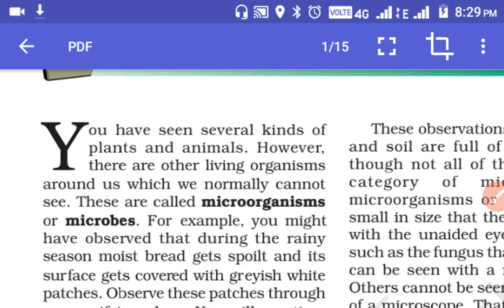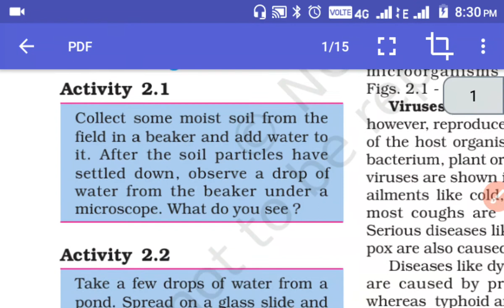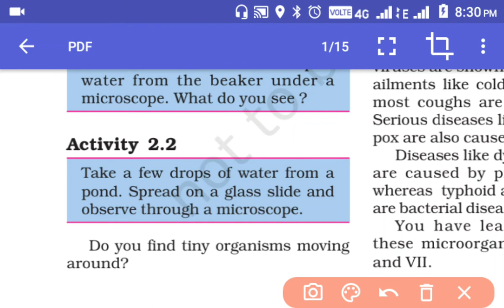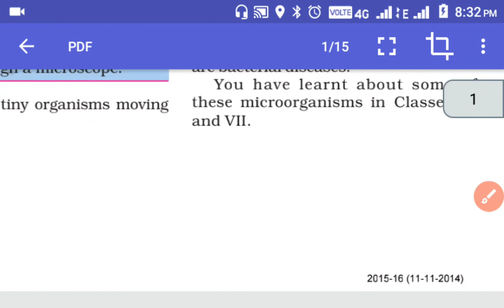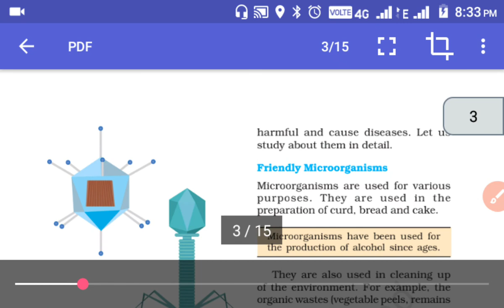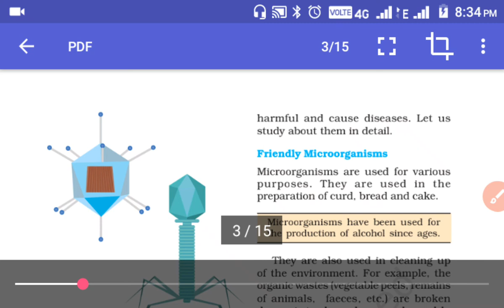NCERT Biology for Class VIII By Ranjit Kumar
Microorganisms friends and Foe